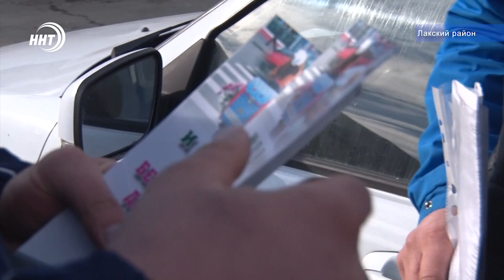Акция «Водитель, будь бдителен!» прошла в Лакском и Кулинском районах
"Водитель, будь бдителен!"  под таким название прошла акция по соблюдению безопасности дорожного движения в Лакском и Кулинском районах, организаторами выступил отдел просвещения при Муфтияте республики совместно с сотрудниками ГИБДД и общественными организациями.